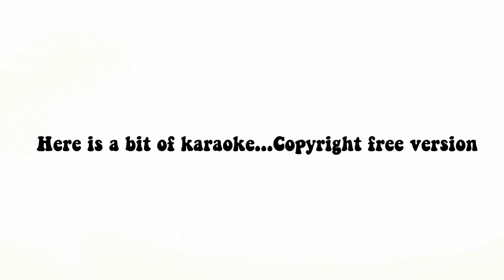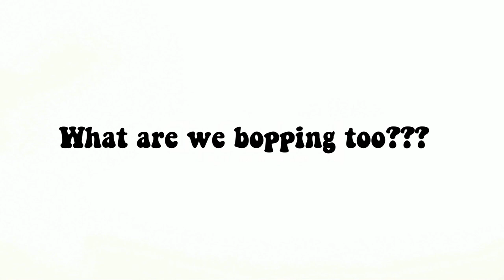DITL of a Black Family✊🏿| BlackFamiliesMatter *Quarantined Edition*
We wanted to share what a not perfect but loving black family looks like. We have challenges but we overcome them together! We hope that we can encourage you to spend time with your family and sticktogether in this time of hardship.

Welcome or welcome back to the Meet The Bratchers channel!

    Our kiddos

-Chyna (23)

-Chaniya (13)

-Chyloh (6)

Joel (1 month)

                                                   Our story